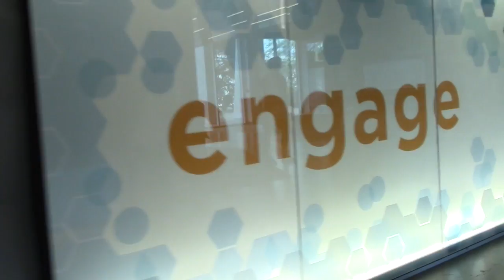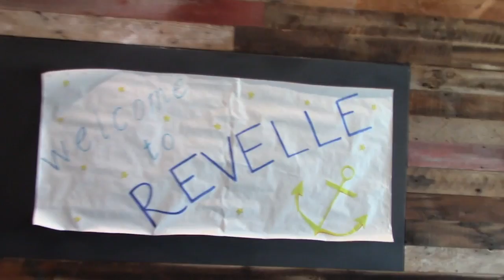Shut Up and Dance | UCSD Revelle Lip Dub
The 2015 Revelle College orientation leaders performing a lip dub to "Shut Up and Dance" by Walk the Moon!

Directed by: Colin Opp and Cheryl Demeyer
Filmed by: Kevin Tran and Cheryl Demeyer